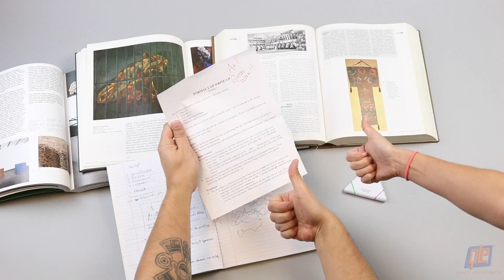Can A 3-in-1 Highlighter Help You Study?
Whether it’s for school or work, nothing helps you mark important info like the Triangle Highlighter!  With yellow, green and pink markers, you can organize your notes by color, or by style.  And with your custom logo pad printed on the front, it’ll highlight your brand as well